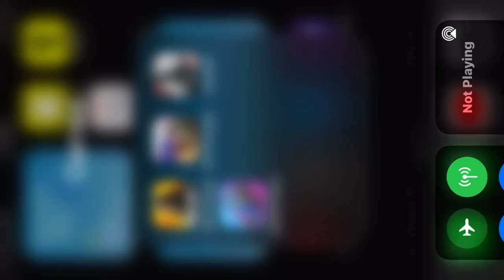Sorry for not posting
We been through a lot this week that I can’t talk about but i am sorry